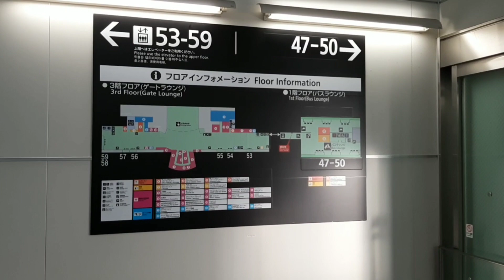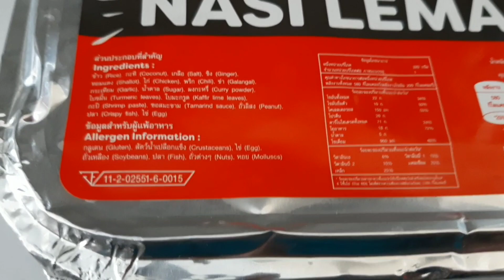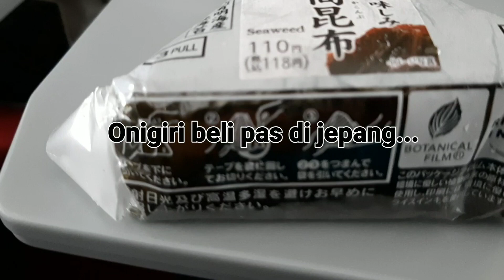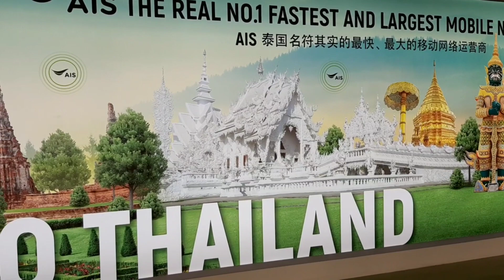Perjalanan dari Fukuoka ke Bangkok